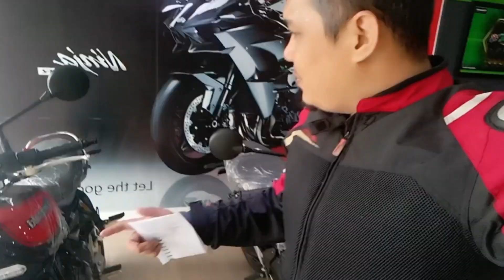ang Neo retro bike ni KAWASAKI z650 RS limited edition Walk around impressions review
ang Kawasaki z650rs ayun oh! here's the Kawasaki take away para sa entry nila for the Neo retro scene. eto yung mga motor na  nakikita naten sa mga tatay at tito naten noong 90's and 80's  sila yung mga original na Cardo dalisay noo g panahon na imagine ko tuloy yung maong na jacket tapos black na chaleco. hahahah sila yung mga depiction ko ng mabangis noong panahon hahaha

2022 kawasaki z650rs
Chappie rides
Kawasaki Philippines
Kawasaki classic bikes
Kawasaki heavy industries
Kawasaki motorcycle
Kawasaki motors
Kawasaki neo retro bike
Kawasaki z line up
Kawasaki z605 rs
Kawasaki z650 RS limited edition
Kawasaki z650rs Philippines
Kawasaki z650rs price
Kawasaki z650rs specs
kasali z650rs price
kawasaki z650 rs
kawasaki z650rs 2022
kawasaki z650rs review
new kawasaki z650rs